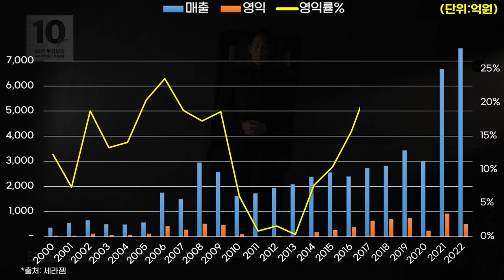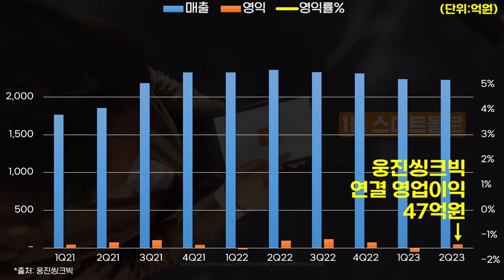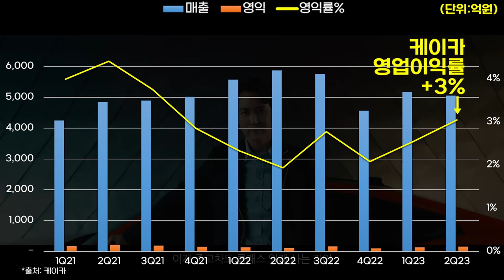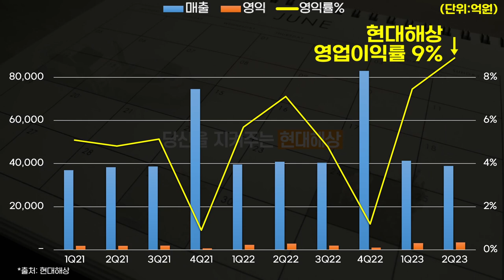0751 🧑이정재 Lee Jung-jae 기업별 광고효과(2023년) ft.구찌,현대해상,케이카,웅진씽크빅,세라젬,더미식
*출처: DART, Socialblade, 각사 외 종합
*단위: 억원 또는 조회수
*대상기업: 2023년 이정재를 광고모델로 발탁한 기업 (일부 기업은 제외 되었을 수 있습니다.)